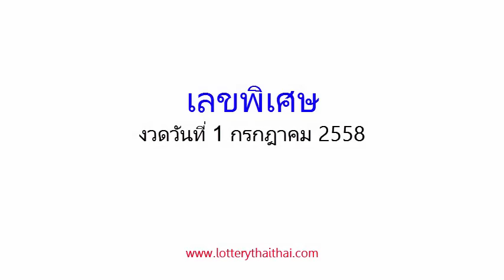เลขเด็ดงวดนี้ เลขชุดพิเศษ (บน-ล่าง) 1/07/58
หวยเด็ด เลขชุดพิเศษ (บน-ล่าง) งวดวันที่  1 กรกฎาคม 2558